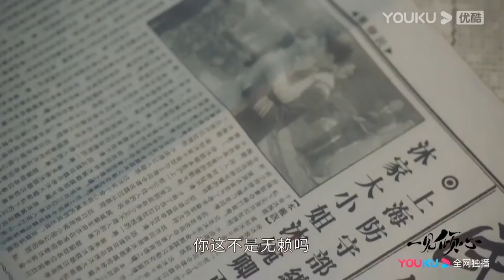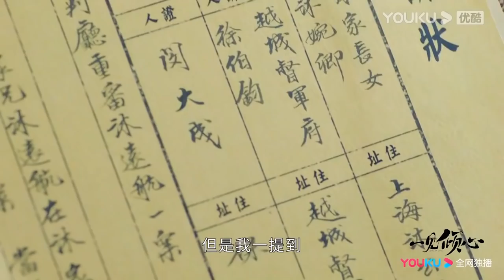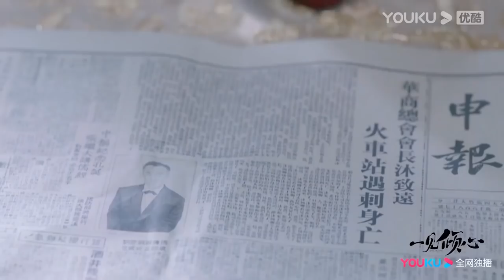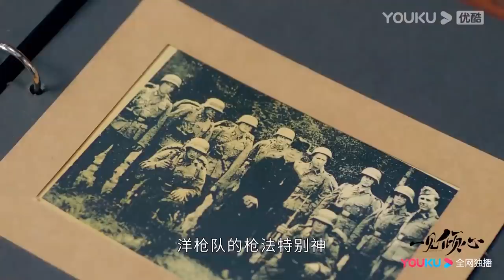💘一見傾心EP21-28预告：沐公临死将沐婉卿托付给谭玹霖，谭玹霖沐婉卿甜蜜大婚！ | 陳星旭 林彥俊 |一見傾心 Fall In Love